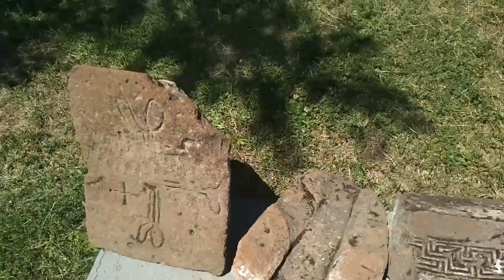Exploring Armenia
We took a trip to Garni temple and Geghard monastery.  Baby Alen was excited !